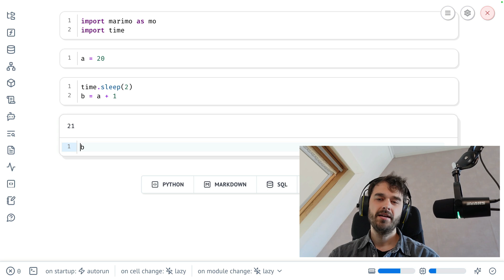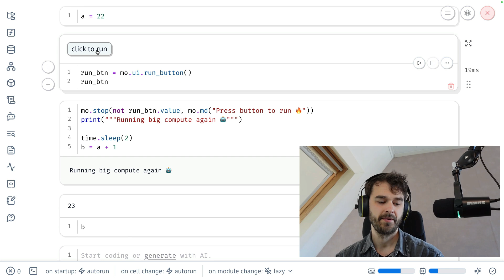How to work with expensive cells in marimo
One of the core features of marimo is the ability to run cells reactively. But when you are working with big datasets you might not want that. In that case you may want to have tight control over when code runs because you could potentially run a very expensive query by accident.

In this video we explain some techniques to handle this situation.